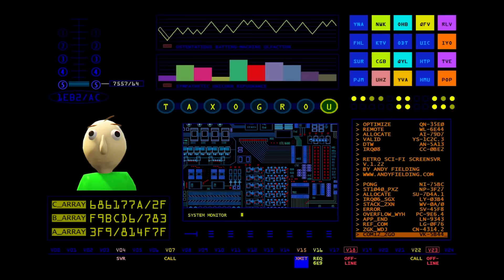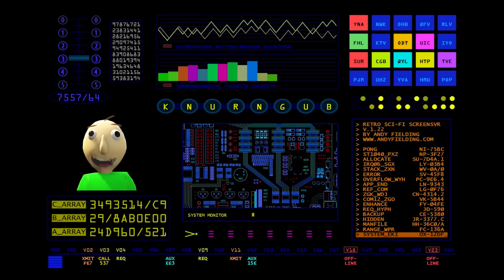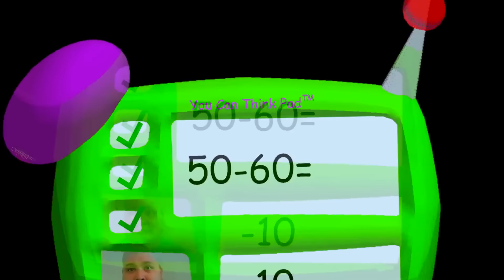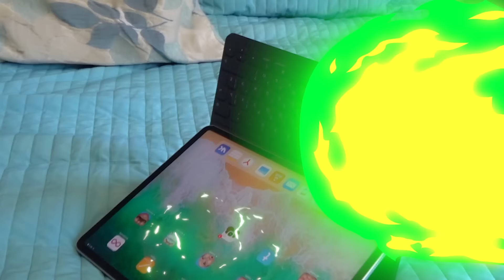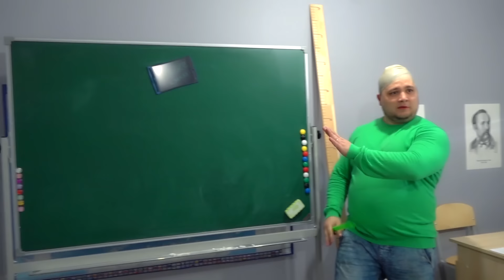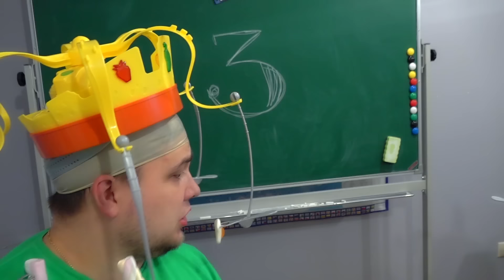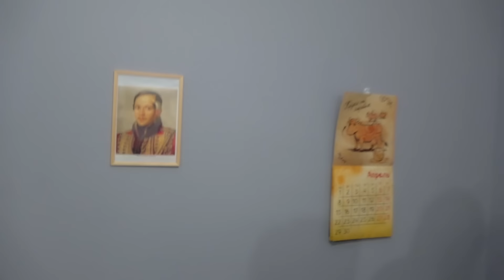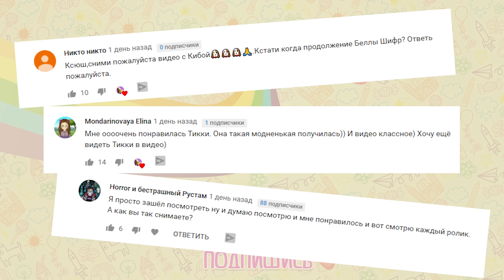НОЧНОЙ КЕМПИНГ с вампиром! Что рассказал Салли Фейс?!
"Смотри как я / Watch Me" – Сезон 3 выпуск 37. Новая серия про Салли Кромсали и Ксюши Вампира! В этой серии Ксюша вампир пойдет с классом на ночной кемпинг Балди!